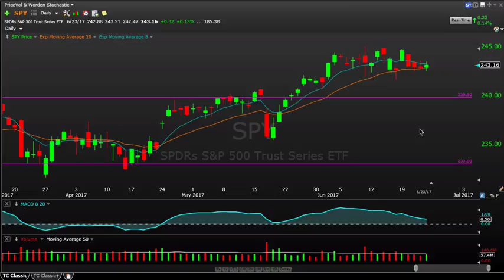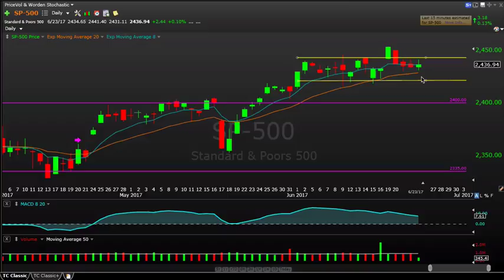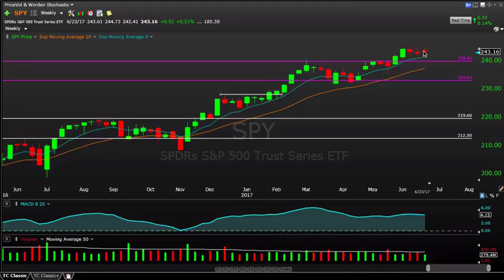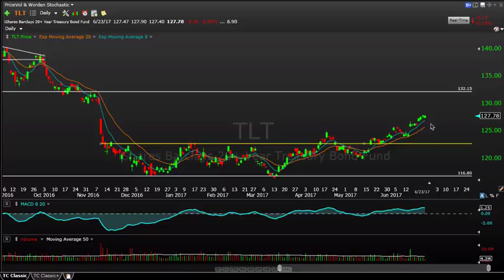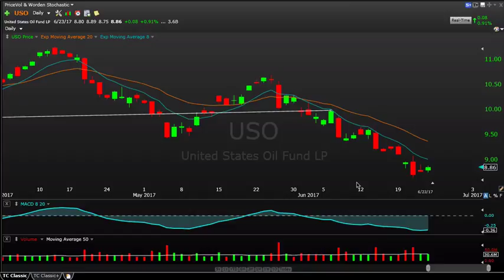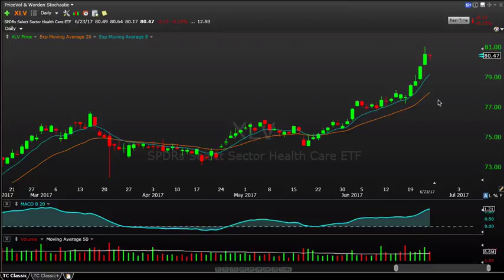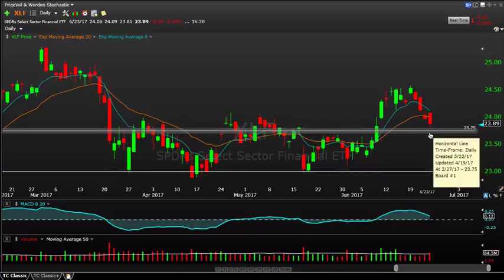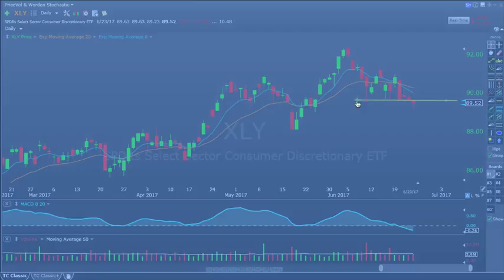Stock Market Recap 6-23-17 SPY IWM QQQ TLT USO IBB XLK XLF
Stock market recap analyzing the current market environment, major markets, and sector analysis.

Stocks featured in this video:  SPY IWM QQQ TLT USO UNG GLD SLV XLV IBB XBI XLK XLF XLU XLP XLY

At The Trade Risk, we help traders make money in the stock market.

If you enjoyed this video, be sure to connect with us on our social channels below, and check out our website for more market analysis, trade ideas, premium tools and memberships services.